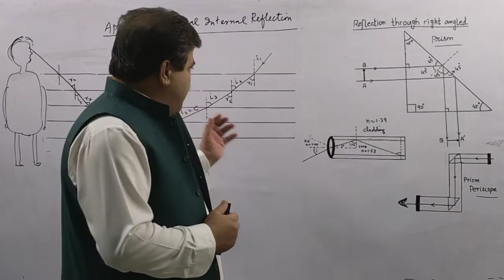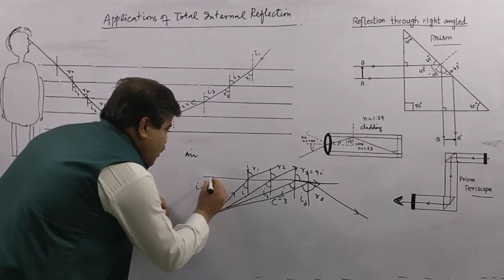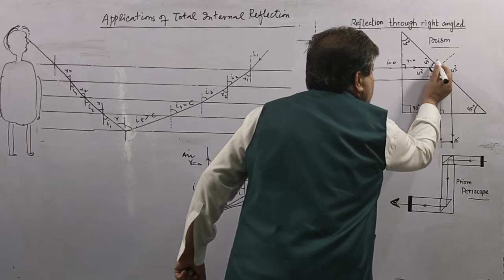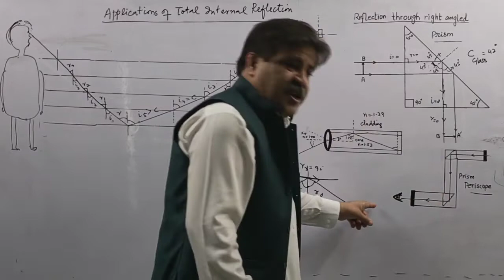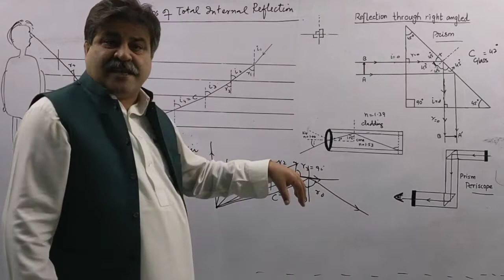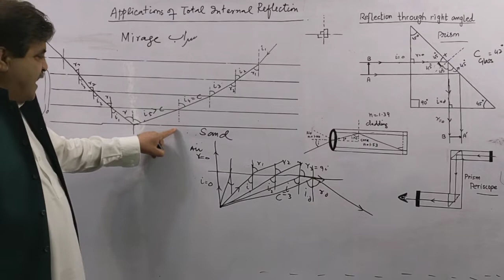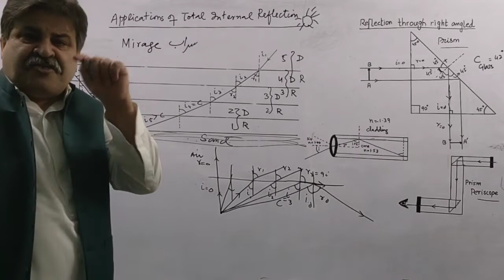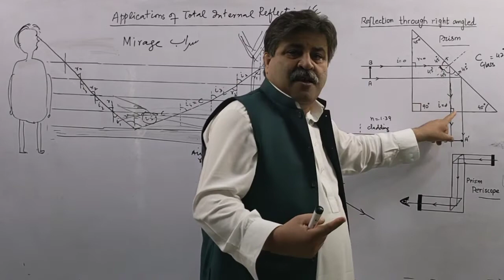Applications Of Total Internal Reflection | Class 10th | Real Scholars